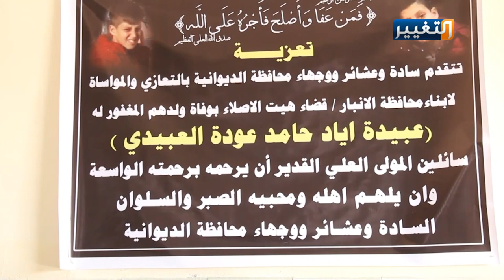حادثة دهس تكشف مدى التلاحم بين عشائر الديوانية والانبار | تقرير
عشائر قضاء غماس في الديوانية تقيم مجلس عزاء إكراما لموقف عشائر الرمادي التي تنازلت عن حقها القانوني والشرعي تجاه الشاب عباس الذي قام بحادثة دهس غير مقصودة لأبنهم عبيدة العبيدي، وليؤكدوا أن التسامح والنبل والكرم والشجاعة هي صفات العراقيين في كل مكان وزمان ولا وجود للتفرقة أو الطائفية بينهم.